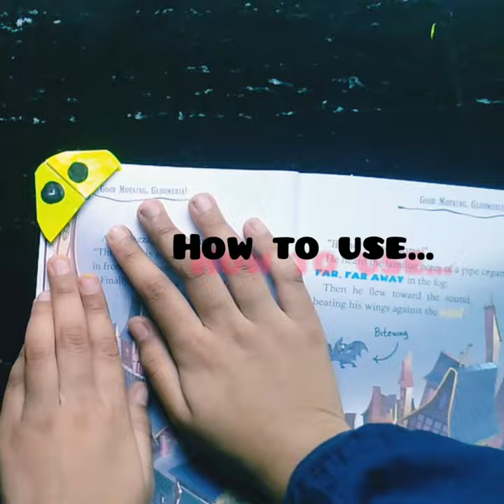Origami Corner Bookmark Tutorial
Hi there! Welcome Viewers, in this video you'll be learning how to make an origami Bookmark. I've made another video about bookmarks before...to view it watch the video till the end(you'll get it in the end screen). Bye!...Be Creative!!!

0:00 Intro
0:05 Main(TUTORIAL)
0:37 How to use it...
0:46 Outro